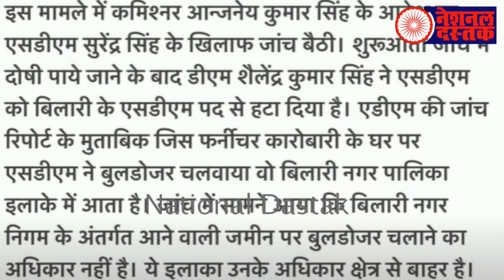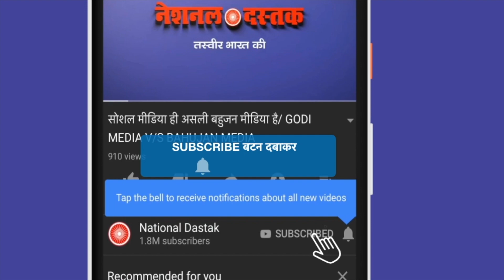मुसलमान के घर पर बुलडोजर चलाने से SDM की नौकरी गई/WHY SUSPENDED SDM MORADABAD GHANSHYAM VERMA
Editor-ISHIKA
Camera person-